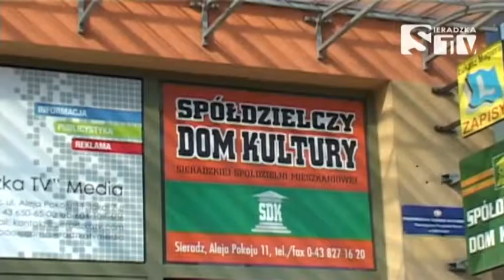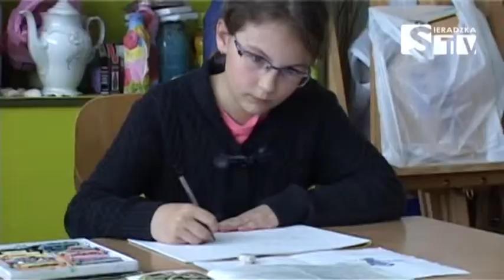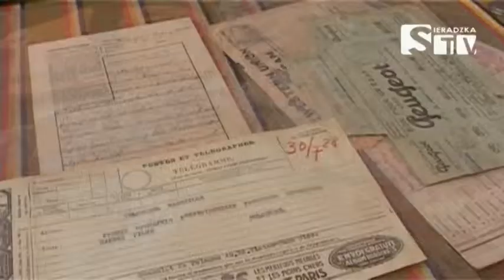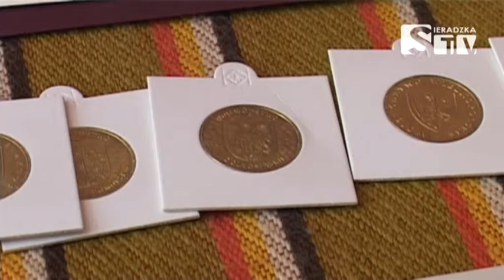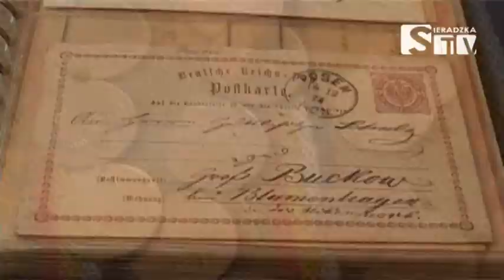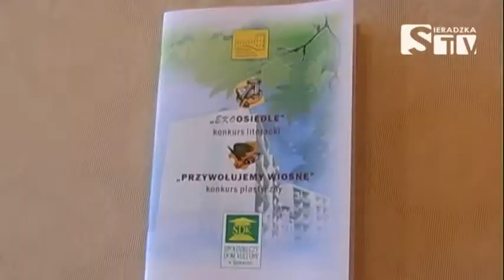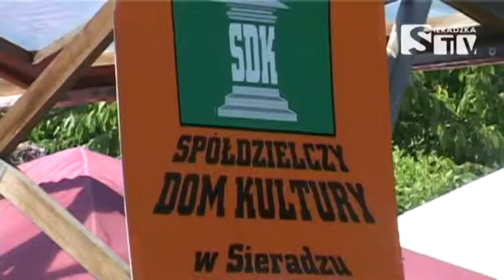Blok programowy SSM